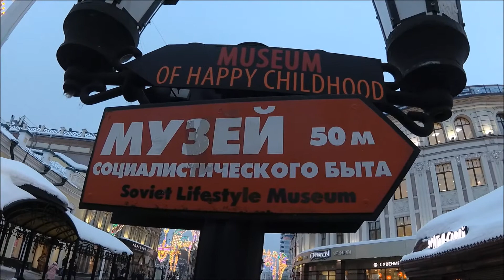Russia: Kazan - The capital of Tatarstan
In this Video you can see my week trip to Kazan and a completely new different russian culture if you compare it to Moscow. There is a lot to visit, so enjoy the impressions!